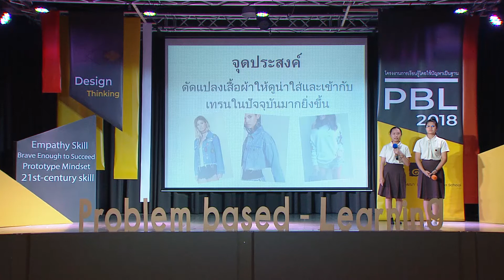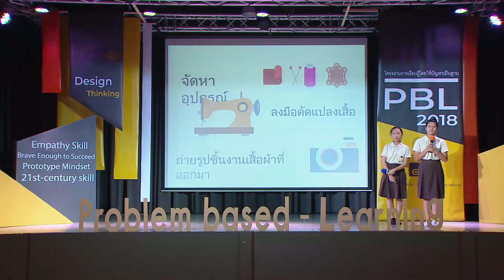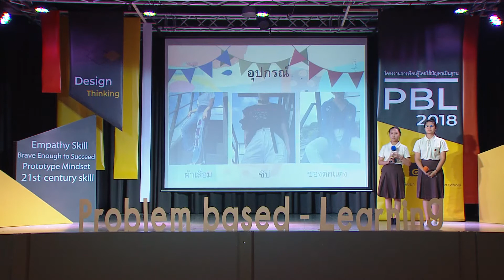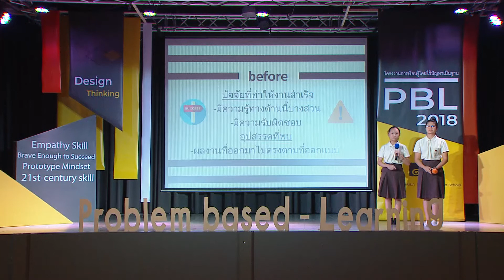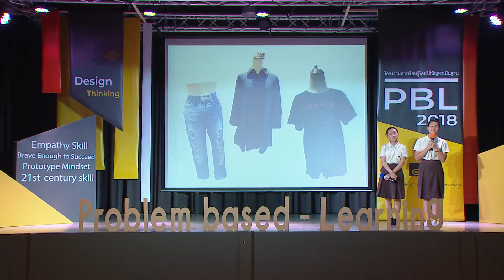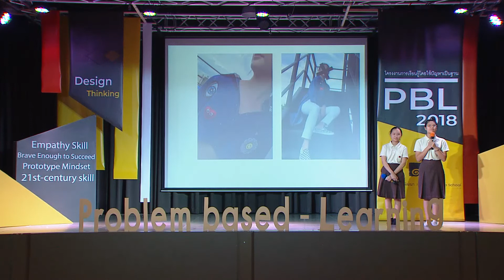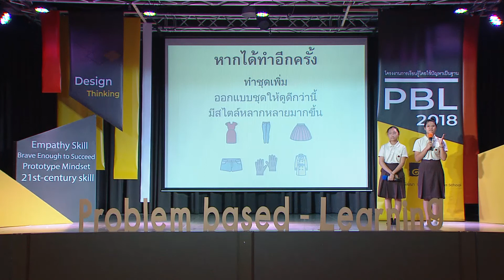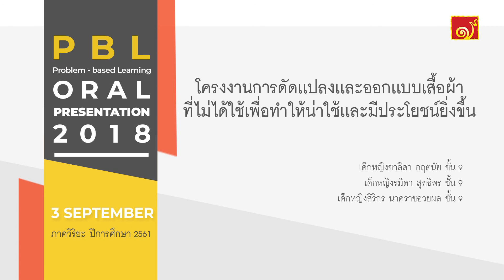PBL:การดัดเเปลงออกเเบบเสื้อผ้าที่ไม่ได้ใช้ให้น่าใช้เเละมีประโยชน์ยิ่งขึ้น โรงเรียนเพลินพัฒนา 2561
การนำเสนอโครงงาน Problem-based Learning : PBL เรื่องการดัดเเปลงเเละออกเเบบเสื้อผ้าที่ไม่ได้ใช้เพื่อทำให้น่าใช้เเละมีประโยชน์ยิ่งขึ้น  โดย เด็กหญิงชาลิสา กฤตนัย (จูล) เด็กหญิงรมิดา สุทธิพร (สโนว์) และเด็กหญิงสิริกร นาคราชอวยผล (เหวิน) นักเรียนชั้น 9 โรงเรียนเพลินพัฒนา ภาคเรียนฉันทะ-วิริยะ ปีการศึกษา 2561   วันที่ 3 กันยายน 2561